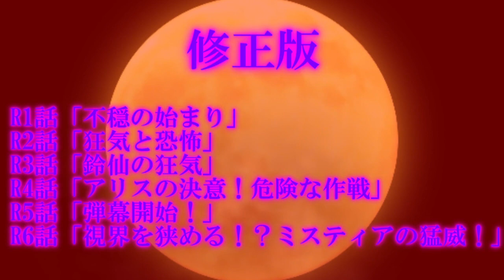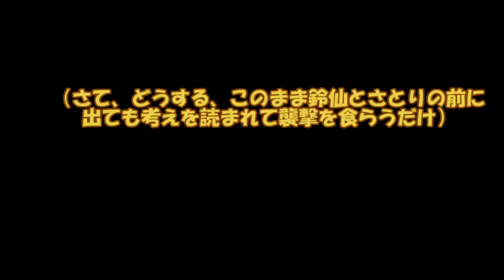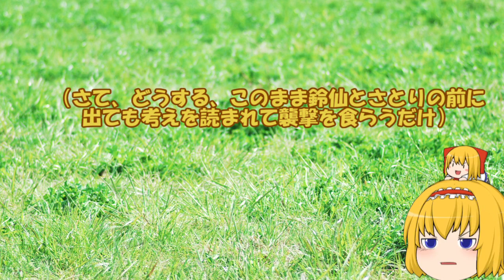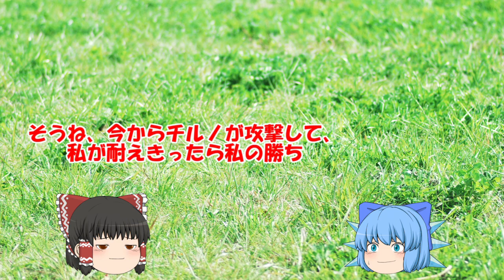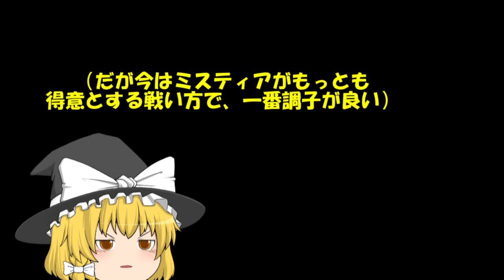【修正版】第一章弾幕遊戯編R R1話～R6話【再投稿】